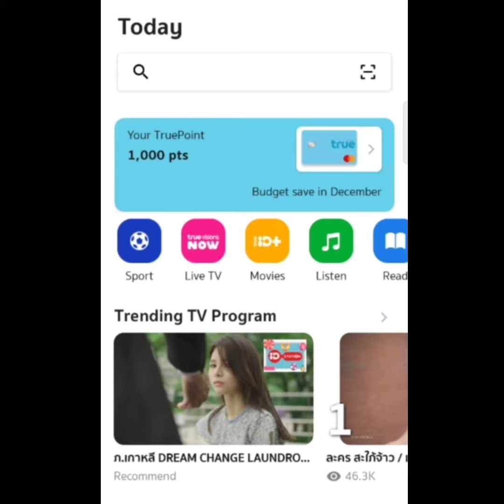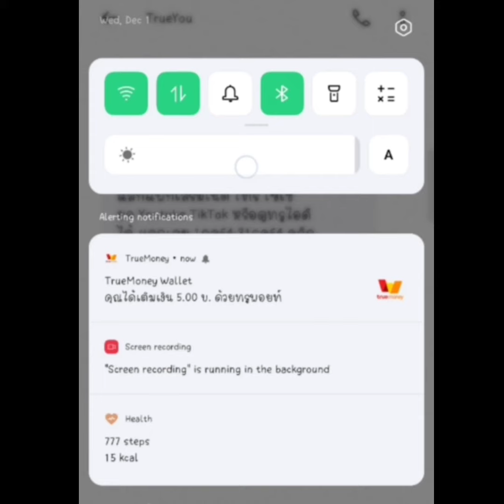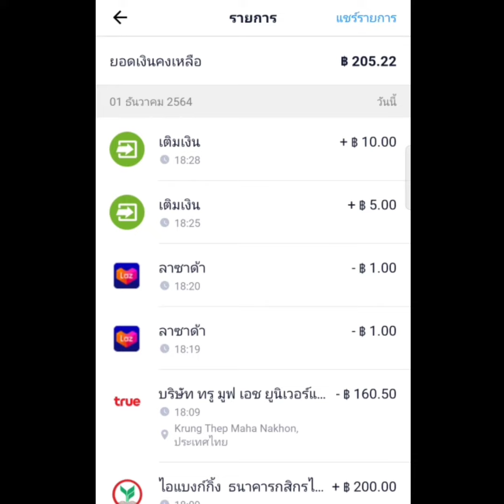วิธีแลกคะแนน True Point เป็นเงิน | แม่โบโชว์ของ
เช็คด่วนๆ คะแนน True Point จะหมดอายุสิ้นปีนี้มีกันไหม
ถ้าไม่รู้จะเอาคะแนนไปทำอะไร
มาแลกคะแนน True Point เป็นเงินเข้า True Money Wallet กันจ้า..

หรือจะตามไปสอบถามพูดคุยกันใน
ก็กดไปติดตามกันได้เลยจ้า